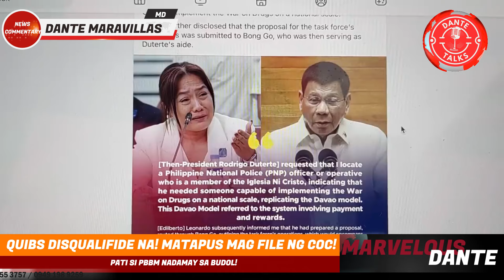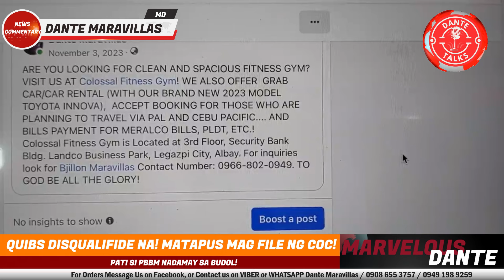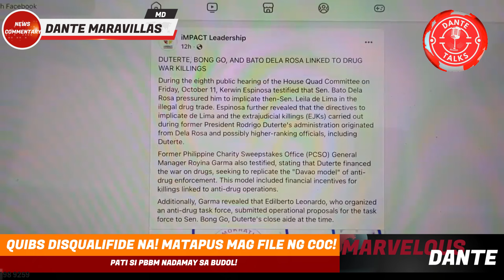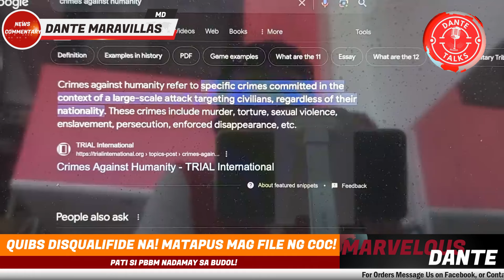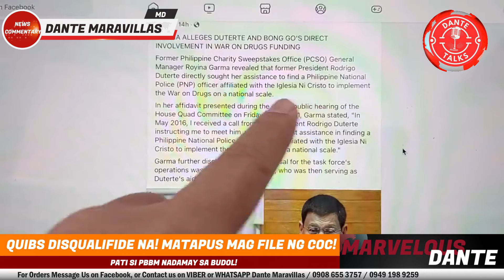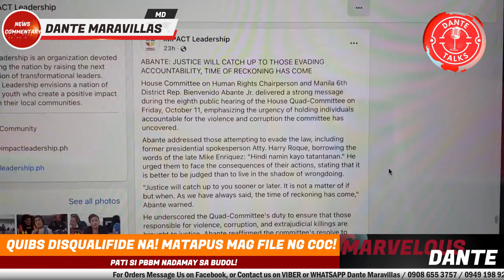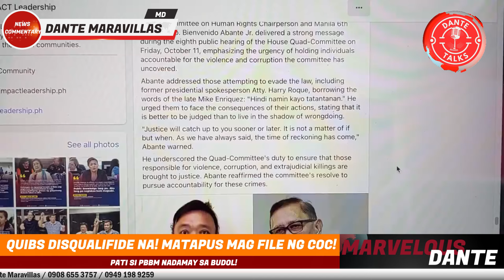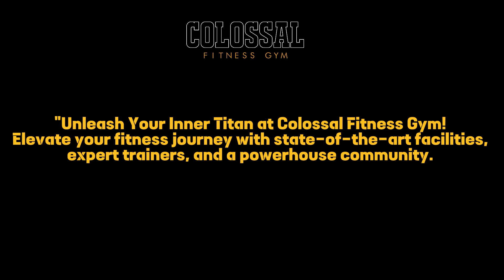WHAT! GARMA BINASAG ANG PULITIKA NI DIGZ, BONG GO AT BATO! PATI SI PBBM NADAMAY SA BUDOL!